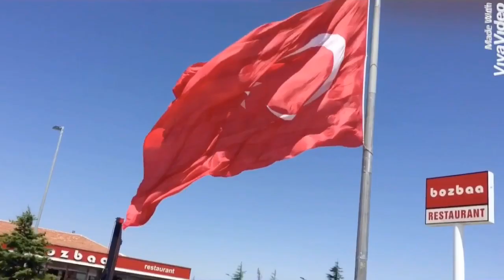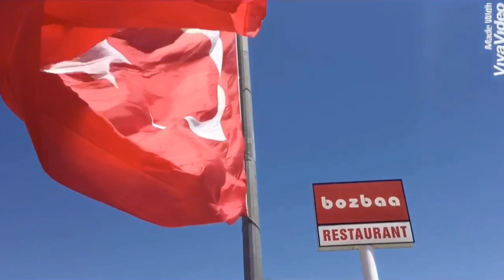Muratsan Bayrak Direk Sistemleri Bayrak Direği İmalat ve Montaj 05326046400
MURATSAN Bayrak Direk Sistemleri olarak, 1987 yılından itibaren bayrak direkleri sektöründe faaliyet göstermeye başlamış, bu süreçte yenilikçi çözümleri ve kalitesi ile müşterilerinin güvenini kazanmış, sektörün lider kuruluşları arasında hak ettiği yeri almıştır. MURATSAN Bayrak Direk Sistemleri, kuruluşundan bu yana edinmiş olduğu referansları ile kişi, kurum ve kuruluşların haklı güvenini kazanarak “kalitede tercih edilen” bir şirket olduğunu ispatlamıştır.